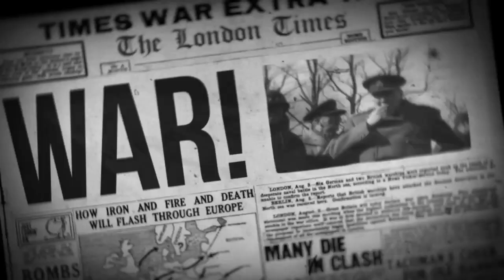Churchill Solitaire - Short Trailer